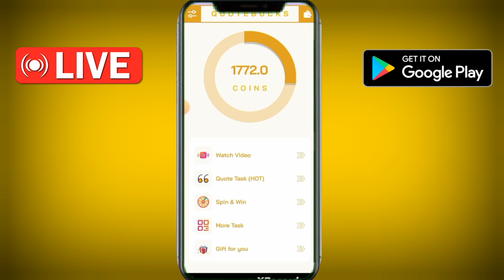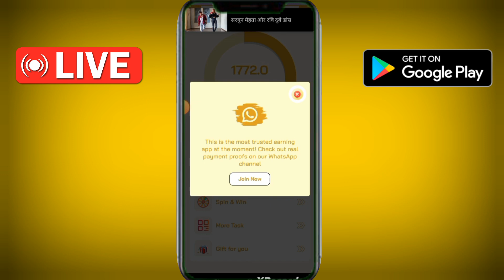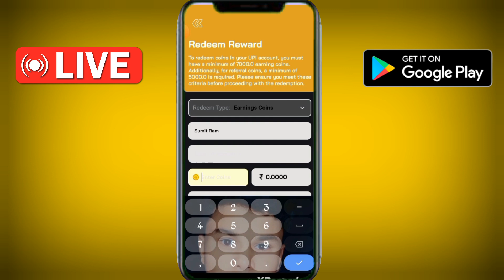Today New Earning App 2024 l Online Earning App 2024 l Best Online Earning App Without Investment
earning application
2024
2024 for students
new earning app today manish techzone
new video
new earning app today by tech helper
rohit
2024
online earning app without investment
for students